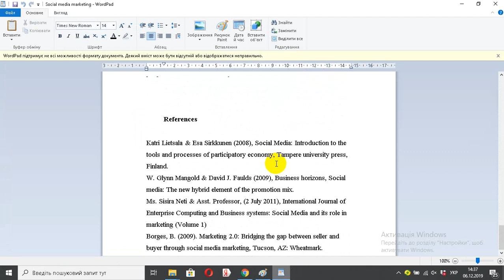Social media marketing